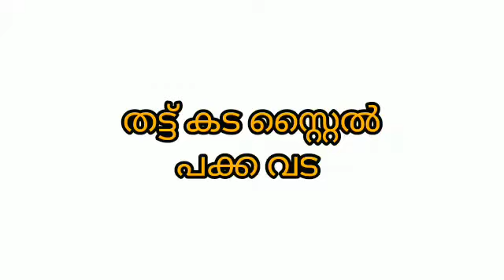Kerala Style Pakkavada Recipe | Vegetable Snack Malayalam | Besan Snacks Recipes | Gram Flour snacks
Kerala Style Pakkavada Recipe | Vegetable Snack Malayalam | Besan Snacks Recipes | Gram Flour snacks |  നാടൻ പക്കാവട

Crispy Thattukada style pakkavada – tasty evening snack recipe Malayalam
Crispy Thattukada style pakkavada – tasty evening snack recipe Malayalam – Children always love snacks. Today we are going to prepare a dish for kids that is very tasty and can be easily prepared with home ingredients. “Pakkavada” is a very tasty evening snack. This dessert is mostly prepared in that okadas and tea shops in Kerala.

കുട്ടികൾ എപ്പോഴും പലഹാരങ്ങൾ ഇഷ്ടപ്പെടുന്നവരാണ്. കുട്ടികൾക്കായി വളരെ രുചികരവും എളുപ്പത്തിൽ വീട്ടിൽ തന്നെയുള്ള ചേരുവകൾ ഉപയോഗിച്ച് തയ്യാറാക്കാൻ കഴിയുന്നതുമായ ഒരു വിഭവമാണ് നമ്മൾ ഇന്ന് തയ്യാറാക്കുന്നത്. “പക്കവട ” വളരെ രുചികരമായ ഒരു നാലുമണി പലഹാരമാണിത്. കേരളത്തിലെ തട്ടുകടകളിലും, ചയക്കടകളിലും ആണ് ഈ പലഹാരം കൂടുതലായും തയ്യാറാക്കുന്നത്.

Ingredients
Onion - 2
Chicken masala - 1/2 tspn
Salt
Rice flour - 1/4 cup
Sea flour - 1 cup
Water
Oil
Curry leaves

Method
Step 1
Take a bowl and add 2 onions finely chopped, 2 green chilies chopped into small pieces, chili powder 1 tsp, turmeric powder 1/2 tsp, coriander powder 1/2 tsp, enough salt and mix well Add 1 cup sea flour, 1/4 cup rice flour, and enough water Mix well and prepare the batter and keep aside for 15 minutes
ഒരു ബൗൾ എടുത്ത് അതിലേക്ക് 2 സവാള ചെറുതായി അരിഞ്ഞത്,2 പച്ചമുളക് ചെറുതായി അരിഞ്ഞത്, മുളക് പൊടി 1 ടീസ്പൂൺ, മഞ്ഞൾപൊടി 1/2 ടീസ്പൂൺ, ചിക്കൻ മസാല 1/2 ടീസ്പൂൺ, ആവശ്യത്തിന് ഉപ്പ് എന്നിവ ചേർത്ത് നന്നായി മിക്സ്‌ ചെയ്യുക അതിലേക്ക് 1 കപ്പ്‌ കടലമാവ്,1/4 കപ്പ് അരിപൊടി ആവശ്യത്തിന് വെള്ളം എന്നിവ കൂടെ ചേർത്ത് നന്നായി മിക്സ്‌ ചെയ്തു ബാറ്റർ തയ്യാറാക്കി എടുത്ത് 15 മിനിറ്റ് മാറ്റി വെക്കുക .

Step 2
Heat a pan and pour oil into it and add curry leaves. From the prepared batter, drop small balls into the oil, stirring occasionally, and when it turns golden brown, remove the scoop.
ഒരു പാൻ ചൂടാക്കി അതിലേക്ക് എണ്ണ ഒഴിക്കുക അതിലേക്ക് 1 അല്ലി കറിവേപ്പില ചേർത്ത് തയ്യാറാക്കി വെച്ചിരിക്കുന്ന ബാറ്ററിൽ നിന്നും ചെറിയ ചെറിയ ബോൾസ് ആയി എണ്ണയിലേക്ക് ഇട്ട് കൊടുക്കുക. ഇടയ്ക്കിടെ ഇളക്കി കൊടുത്ത് ഗോൾഡൻ ബ്രൗൺ കളറാകുമ്പോൾ കോരി മാറ്റുക.

Step 3
Tasty thattukada style of pakkavada is ready. try it